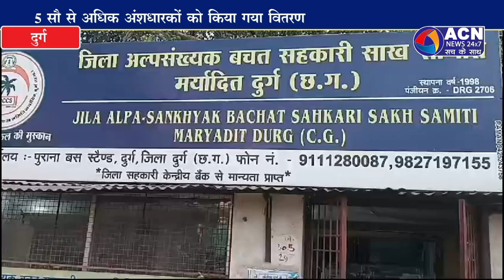अंशधारियों को मिला लाभांश